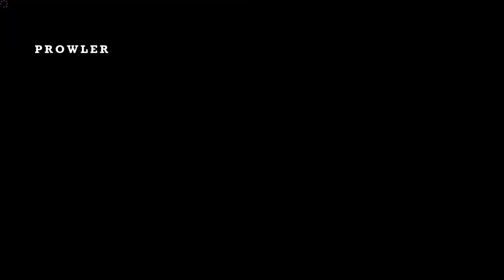Splinter Cell Blacklist - Impianto Gas Sabine Pass, Stati Uniti 12/13 [Gameplay Completo ITA PC HD]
In questo nuovo capitolo Sam Fisher pur avendo trovato la figlia, si batterà ancora contro forze segrete, per salvare il mondo un'ennesima volta. Con il mandato ufficiale del Presidente degli Stati Uniti, Sam sta creando una nuova unità Echelon. Anna "Grim" Grimsdottir è la responsabile tecnica delle operazioni, l'agente della CIA Isaac Briggs fornisce una potenza di fuoco supplementare e l'hacker Charlie Cole completa la squadra di supporto. La 4th Echelon è un'unità mobile che dispone di risorse illimitate e una tecnologia all'avanguardia, con la propria base operativa a bordo di un aereo stealth, il Paladin...